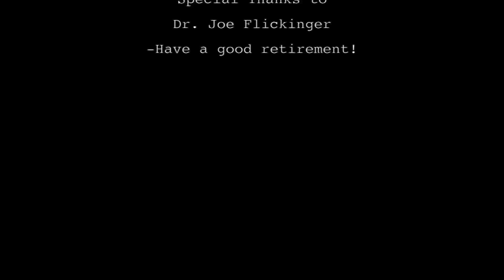Business As Usual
Movie Submission for the Radford University CITL Film Challenge. I made this with two other students from my Production Technology Portfolio class.

We had guidelines we had to work under in order to submit a movie to the contest:

Quote- "I was dreaming about dogs"
Prop- Musical Instrument